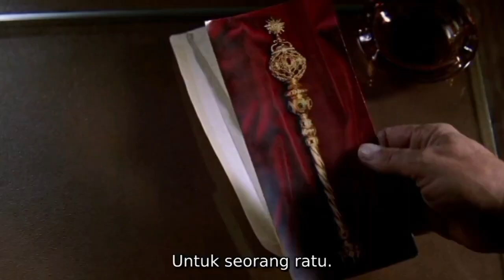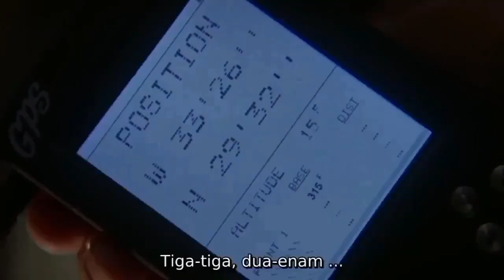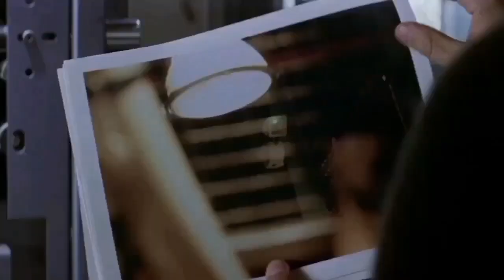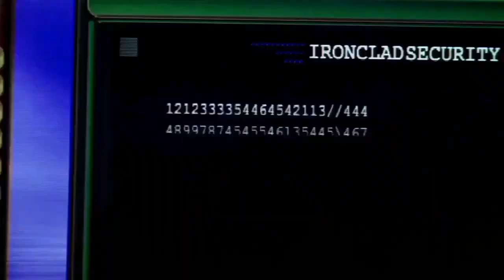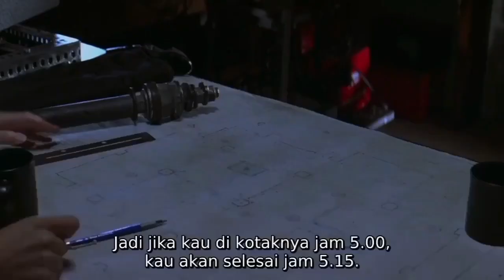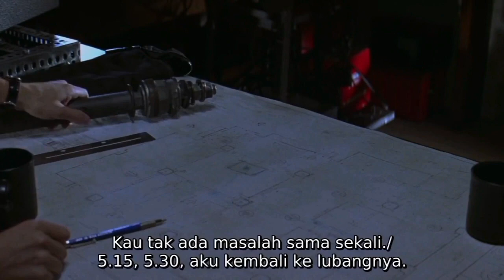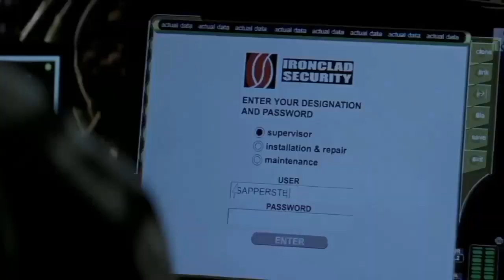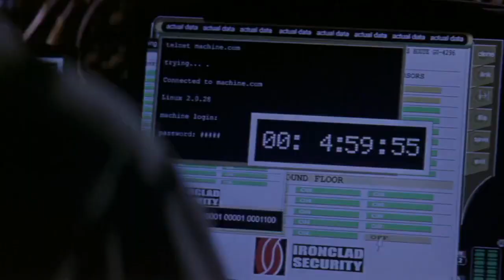PENCURI PROFESIONAL VS AMATIR ‼️ ALUR FILM THE SCORE 2001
PENCURI YANG MAMPU MEMBOBOL BRANKAS TERCANGGIH SEKALIPUN. ALUR FILM THE SCORE 2001. PERTARUNGAN ANTARA PROFESIONAL VS AMATIR.